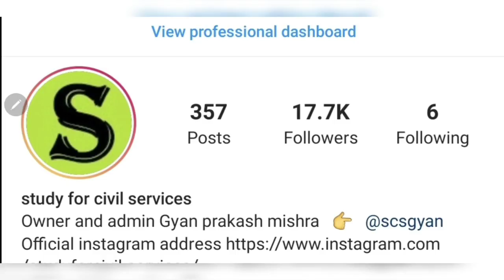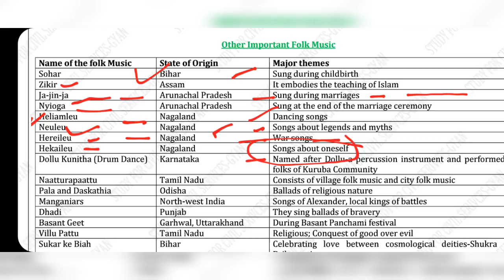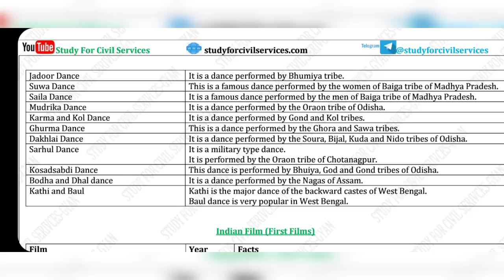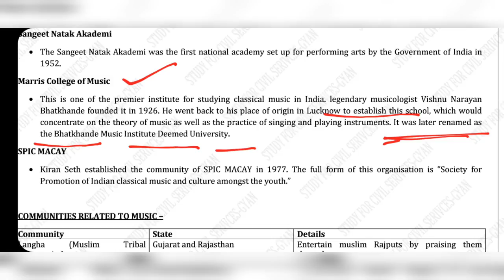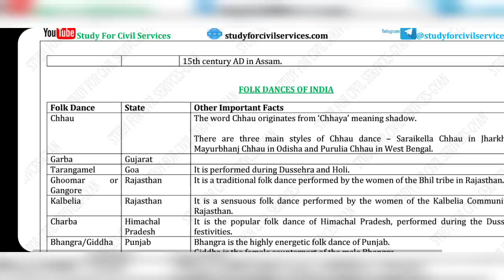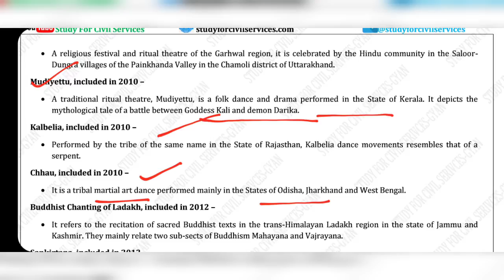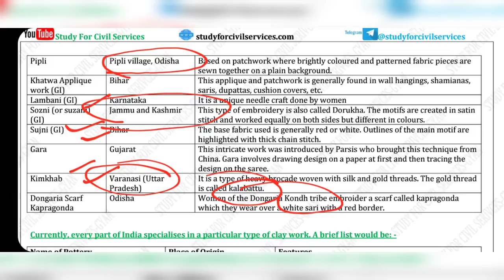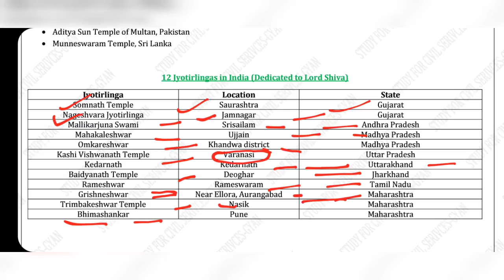indian art and culture MOST imp GK FACTS LISTING papa video hcs upsc ias cse pcs ssc pet ro uppsc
english medium भारतीय कला एवं संस्कृति  indian art and culture most important expected top best gk gs general studies general knowledge facts for all competitive exams specially civil services exams

bhartiya kala evam sanskriti

full complete art and culture ncert ccrt nitin singhania spectrum facets of indian culture papa video by study for civil services =

complete total full crash course of bhartiya kala aur sanskriti  or indian art and culture . references taken from most famous book Indian Art and Culture. by Nitin Singhania Facets of Indian Culture  , ccrt and ncert fine art book , An Introduction to Indian Art Part 1 : Textbook in Fine Arts for Class 11  nitin singhania ccrt spectrum facets of indian culture master super series marathon revision  papa video by study for civil services for upsc ias cse pre mains ips uppsc psc
Art and Culture is an important subject for Prelims and Mains. It holds around 15- 16 marks in UPSC prelims examination.

Some important topics from Art and Culture are -

1 - Architecture - Temple architecture , Sculpture , Rock-cut architecture, Chaitya and vihar.
Sculpture - Mathura , Gandhara and amravati schools

2- Temple architecture - Mandapa, Vahana, Garbhgriha, Shikhara.
Dravida styke, Vesara style, Nagara style, Indoislamic architecture.

3- Modern Architecture - Mural paintings / wall paintings

Miniatures

4- Music - Hindustani Music, Carnatic music, differences Swaragas,  Music instruments.

5- Philosophy - Nyaya, Vaiseska, Samkhya,  Vedanta.

6 - Religious movements - Jainism, Buddhism, Brahamanism
Jainism literature  - prakrit, thirthankaras, Kalpa sutras.
Buddhism literature - jatakas, pitakas, vinay pitaka, sutta pitaka, abhidhama pitaka
Sangam literature - Language – Tamil Silappadigarama – Ilangovedigal, Kovalan, Madhavi
Other literature - upanishad, Aranyakas, Puranas.

7 - Dances - Bharatanatyam, Kathak, Kuchipudi, Manipuri, Kthakali, Odissi.

8- miscellaneous topics - Languages, Calendars, Fairs and festivals, Martial Art, Cultural institutions.